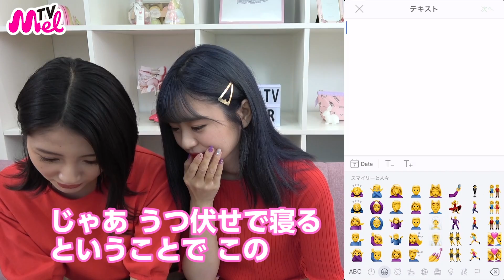【ネタプリ】イモト風プリ？ネタプリの最新トレンドを紹介！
‹出演者›

‹Melアプリ›
メイクやファッションなど幅広いジャンルから
最新トレンドを毎日チェックしよう！

Melを通じて、あなたの毎日を彩る"カワイイをアップデート"しよう！